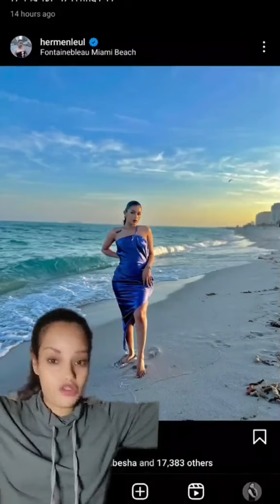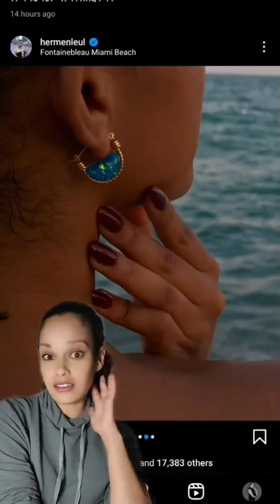የሼፍ ዮሃንስ እና የሄርመን ልደት አከባበር!